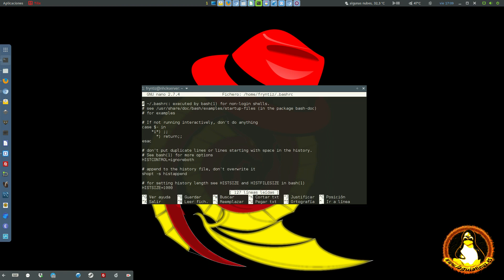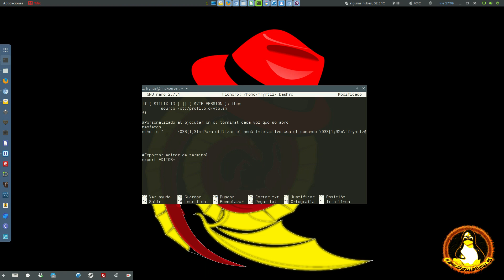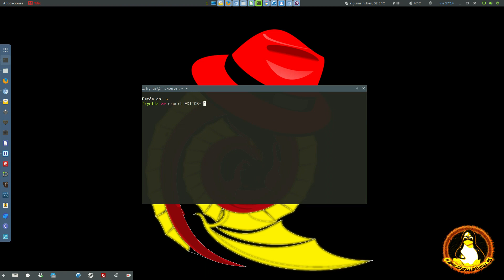Cambiar Editor de Texto en el Terminal por defecto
Al ejecutar ciertos comandos realmente lo que se hace es ejecutar un editor de texto que abre un archivo de configuración en una ruta determinada.

Algunos ejemplos de comandos así son “crontab -e” y “visudo”

Es posible cambiar el editor por defecto para la terminal eligiendo así uno a tu gusto.

‪#‎laguialinux‬ #‎linux‬ ‪#‎debian‬ gnu linuxgnu gnulinux ‪#‎software‬ #‎sistema‬ ‪#‎tecnologia‬ ‪#‎informatica‬ ‪#‎libre‬ ‪#‎opensource